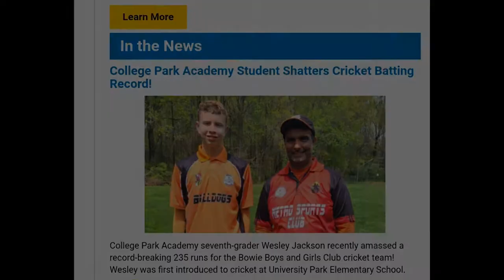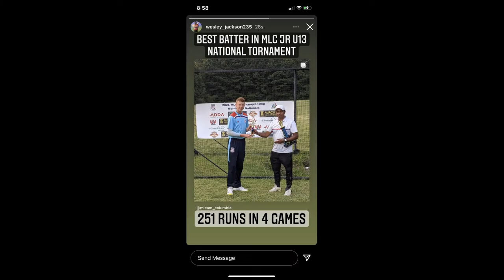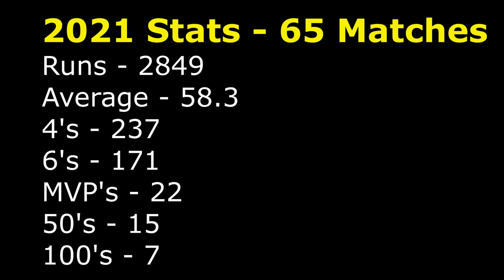13 yr old Wesley Jackson 2021 Cricket Season Recap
Here is a recap of rising star Wesley Jackson's 2021 cricket season!